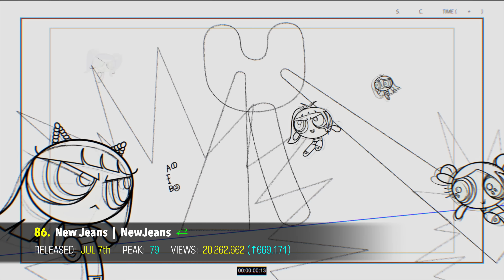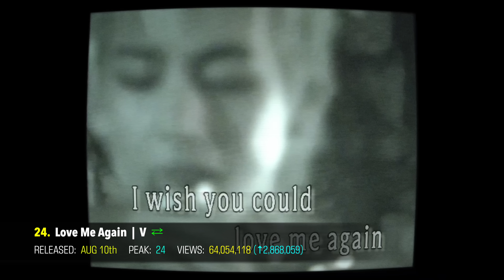(TOP 100) MOST VIEWED K-POP SONGS OF 2023 (OCTOBER | WEEK 1)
These are the Most Viewed KPOP Songs of 2023 so far! This week includes new entries by Kep1er, JungKook, ONEUS, and TEMPEST! If you're interested in the statistics of this video, and Most Viewed K-Pop songs of other years, check them out below: ⬇️

Most Views Gained This Week:
(Not including new entries)

1. Jung Kook - "Seven" (↑14,050,606)
2. NewJeans - "Super Shy" (↑7,288,972)
3. JISOO - "FLOWER" (↑7,111,206)
4. (G)I-DLE - "Queencard" (↑6,744,830)
5. TXT - "Back for More" (↑5,470,084)
6. Stray Kids - "S-Class" (↑5,116,361)
7. IVE - "I AM" (↑4,403,530)
8. ITZY - "CAKE" (↑4,261,360)
9. NewJeans - "OMG" (↑3,997,413)
10. SEVENTEEN - "Super" (↑3,794,011)

Notes:
+ I combine the views of MVs uploaded to official channels. However, I do not combine views of different versions.
+ If an MV has multiple versions, the one with the most views will be included.
+ This chart does not include OSTs, Dance Practice / Live Performances, or Advertisements.
+ This chart only includes Korean and English releases promoted in Korea and/or by Korean artists & former K-Pop idols.

Songs included:

(G)I-DLE - Allergy
(G)I-DLE - I DO
(G)I-DLE - Queencard
AB6IX - LOSER
aespa - Better Things
aespa - Spicy
aespa ft. nævis - Welcome To MY World
Agust D - Haegeum
Agust D ft. IU - People Pt.2
Apink - D N D
ATBO - Next to Me
ATEEZ - BOUNCY (K-HOT CHILLI PEPPERS)
BABYMONSTER - DREAM
BamBam - Sour & Sweet
BIBI - Hongdae R&B
Billlie - EUNOIA
BOYNEXTDOOR - But Sometimes
BOYNEXTDOOR - One and Only
BTOB - Wind And Wish
Dreamcatcher - BONVOYAGE
Dreamcatcher - REASON
ENHYPEN - Bite Me
EVERGLOW - SLAY
EXO - Cream Soda
FIFTY FIFTY - CUPID
fromis_9
GOT THE BEAT - STAMP ON IT
HWASA - I Love My Body
ITZY - CAKE
IVE - I AM
IVE - Kitsch
j-hope ft. J. Cole - on the street
Jackson Wang - Cheetah
JEON SOMI - Fast Forward
JEON SOMI - Gold Gold Gold
JISOO - FLOWER
Jung Kook ft. Jack Harlow - 3D
Jung Kook ft. Latto - Seven
KAI - Rover
KARD - ICKY
Kep1er - Galileo
Kep1er - Giddy
LEE CHAE YEON - KNOCK
MAVE: - PANDORA
MONSTA X - Beautiful Liar
NCT 127 - Ay-Yo
NCT DOJAEJUNG - Perfume
NCT DREAM - ISTJ
NCT U - Baggy Jeans
NewJeans - ETA
NewJeans - New Jeans
NewJeans - OMG
NMIXX - Party O'Clock
NMIXX - Roller Coaster
NMIXX - Young, Dumb, Stupid
OH MY GIRL - Summer Comes
ONEUS - Baila Conmigo
ONEUS - ERASE ME
P1Harmony - JUMP
RIIZE - Get A Guitar
SEVENTEEN - F*ck My Life
SEVENTEEN - Super
SEVENTEEN BSS - FIGHTING
SHINee - HARD
So!YoON! ft. RM - Smoke Sprite
STAYC - Bubble
STAYC - Teddy Bear
Stray Kids - S-Class
Stray Kids ft. Tiger JK - TOPLINE
TAEYANG ft. Jimin - VIBE
TAEYANG ft. LISA - Shoong!
TEMPEST - Vroom Vroom
THE BOYZ - LIP GLOSS
THE BOYZ - ROAR
The Rose - Back To Me
TREASURE - BONA BONA
TREASURE (T5) - MOVE
TRI.BE - WE ARE YOUNG
tripleS - Rising
TXT - Devil by the Window
TXT - Sugar Rush Ride
TXT, Anitta - Back for More
TXT, Jonas Brothers - Do It Like That
Xdinary Heroes - Freakin' Bad
xikers - DO or DIE
xikers - HOMEBOY
xikers - ROCKSTAR
xikers - TRICKY HOUSE